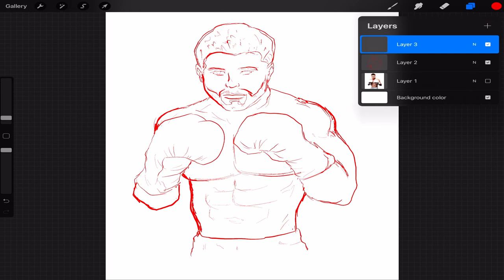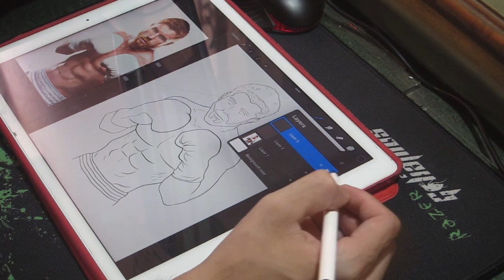Canelo Alvarez Speed Drawing | VLOG